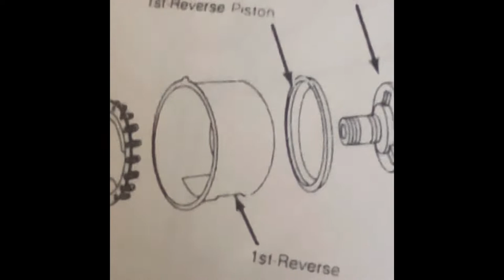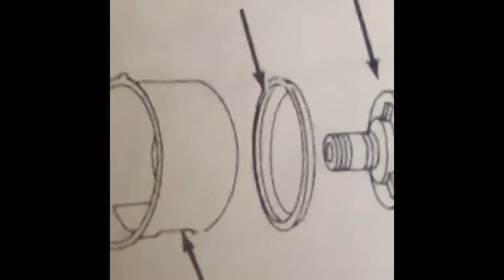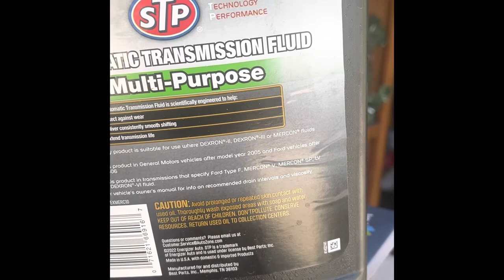1991 Volkswagen Jetta Carat 010 transmission PART 2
1991 Volkswagen Jetta Carat broken transmission rebuilding. Model 010